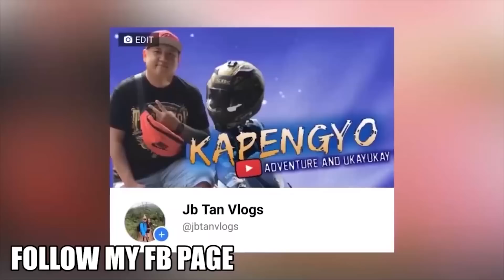XANDER FORD PUMAYAG NA MAG PA-REHAB PERO MAY KUNDISYON NA 500K KAY MERCK